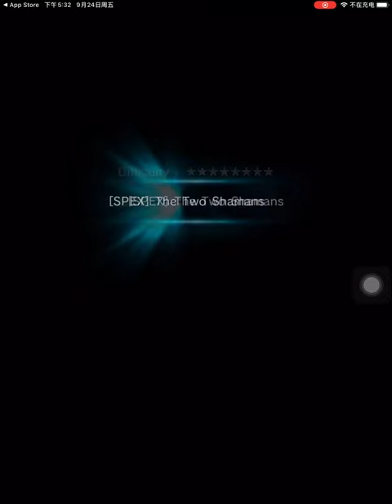Grand Summoners - [Spex]The Two Shamans luck team nuke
Simple luck team to nuke spex and farm